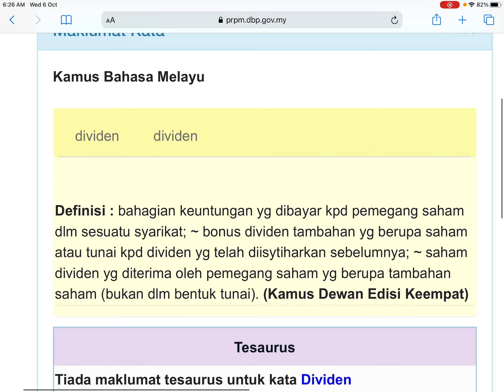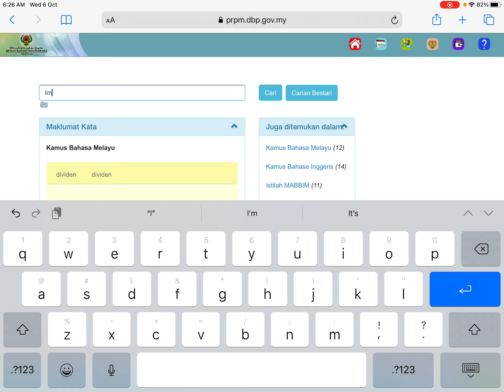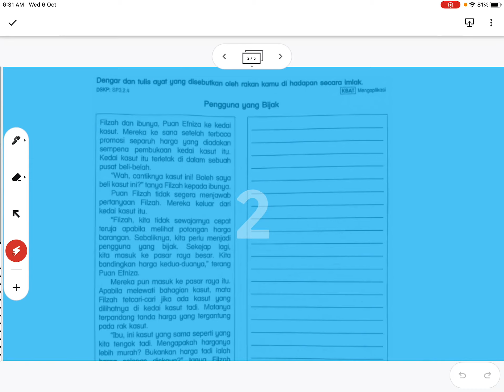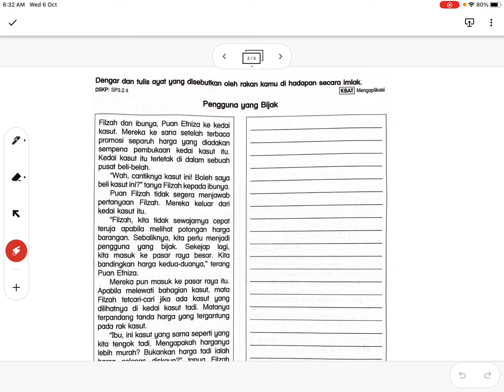Pengguna yang Bijak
Buku Modul Aktiviti Mesra Digital